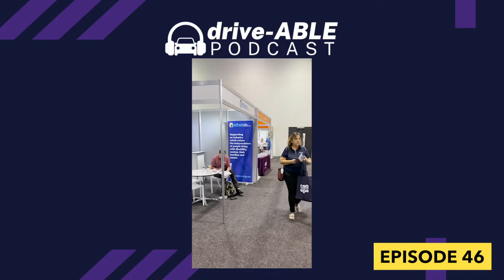Episode 46: Visiting the Brisbane ATSA Expo 2022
We have talked about The Assistive Technology Suppliers Association, otherwise known as ATSA, in our previous episode. Today, let's accompany Ali Akbarian as he walks us through the Brisbane ATSA Expo. We'll get to see the fun and exciting new technologies for people with disabilities and maybe we'll get to see a demo or two!

Listen to the full episode on any of our podcast channels to find out more!